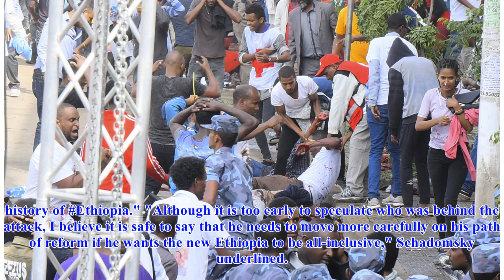Ethiopia grenade blast: Second death as arrests are made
News Ethiopia grenade blast: Second death as arrests are made A second person has died following Saturday's explosion at Premier Abiy Ahmed's rally in Addis Ababa, Ethiopian health officials confirmed...